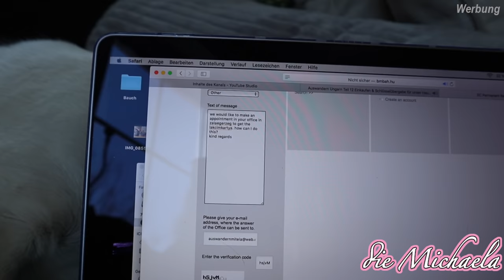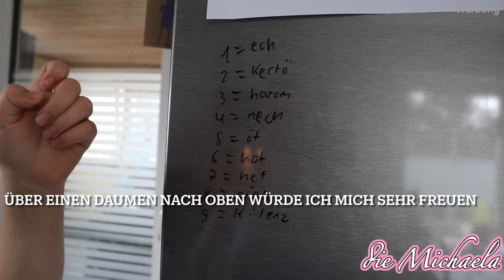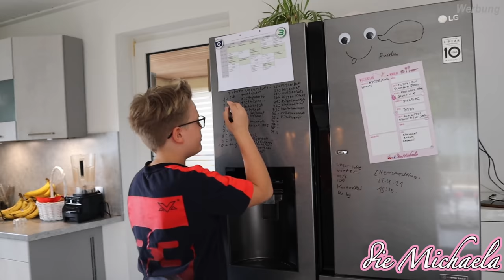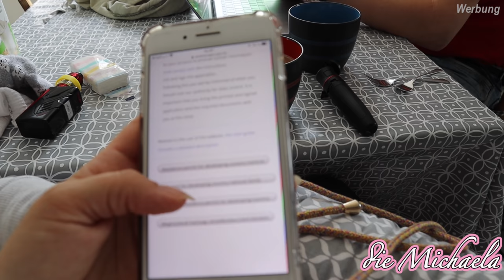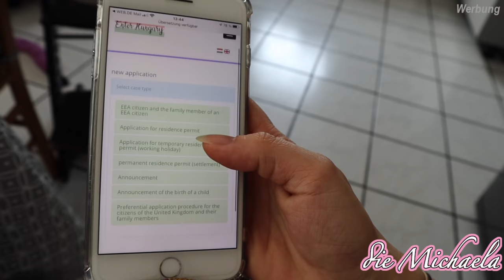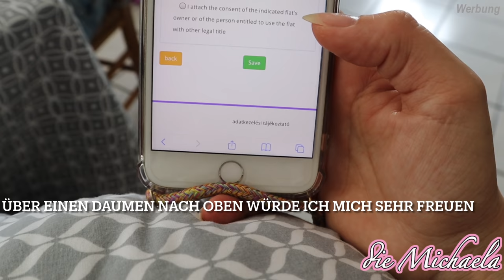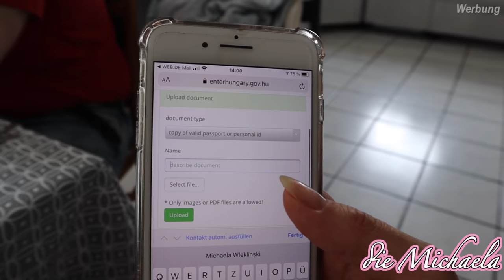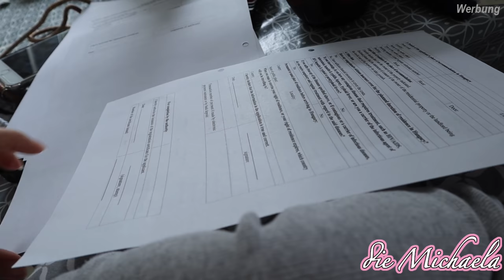Ungarisch lernen | Wohnkarte online beantragen | die Michaela Auswandern Ungarn